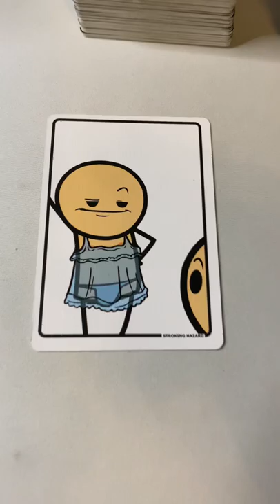OMG IS THAT YOU? P5 🤨😩😂